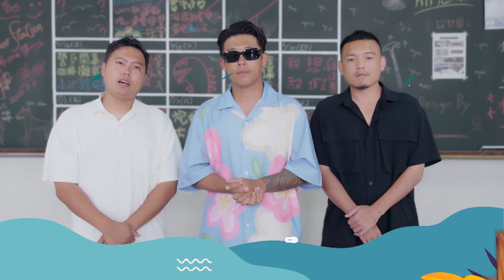【歡迎光臨-等你來家1】倒數4天｜玖壹壹｜10/9 晚間8點 ｜東森超視33頻道宣傳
【歡迎光臨-等你來家1】
☀林美秀  動力火車 玖壹壹  范少勳
☀10/9 晚間8點 東森超視33頻道